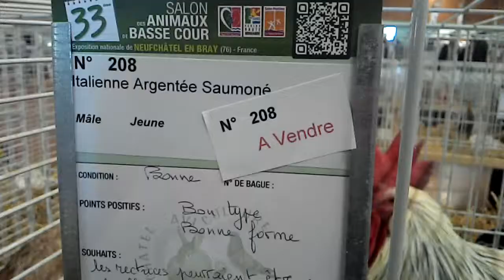Italienne argentée saumoné